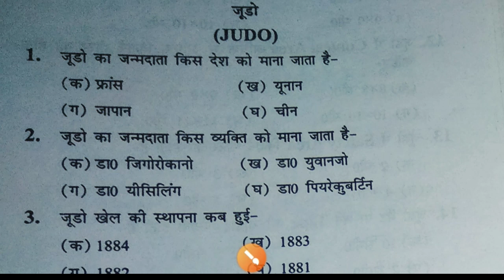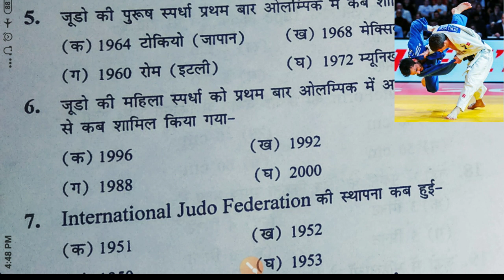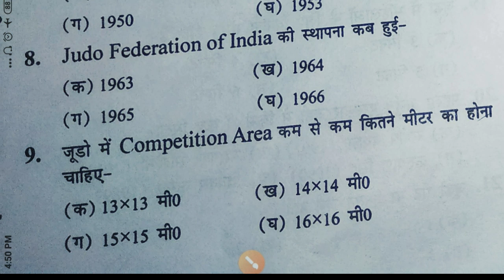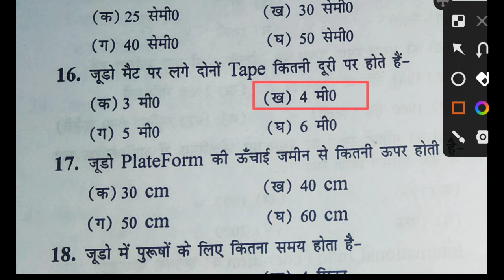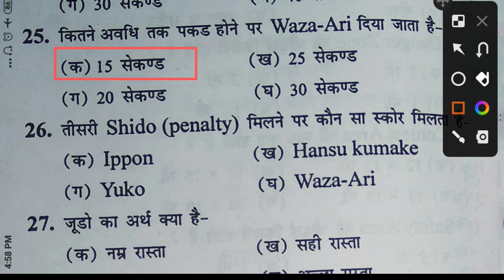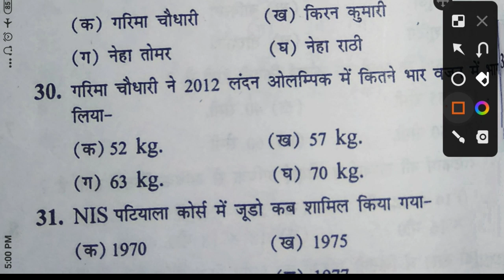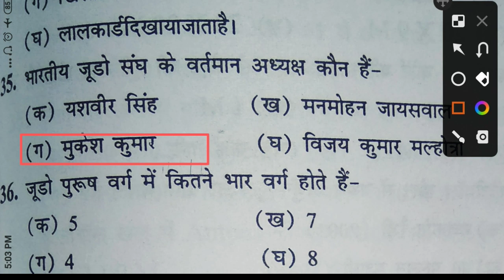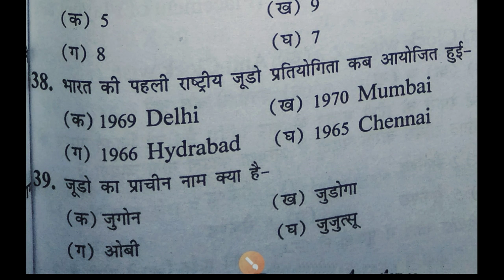Physical education important MCQs practice/UPTGTPGT KVS LT NET/Judo Game rules and measurement MCQ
Hi